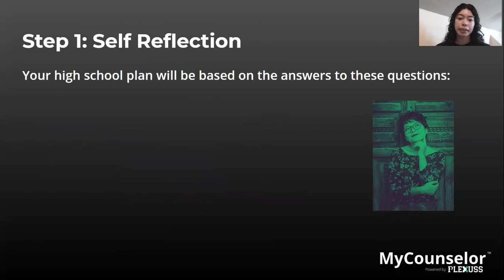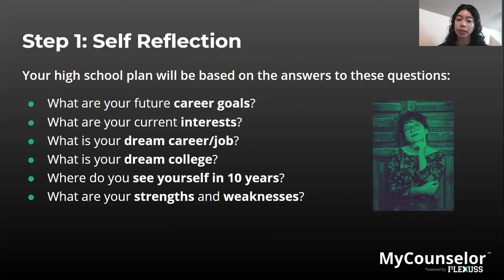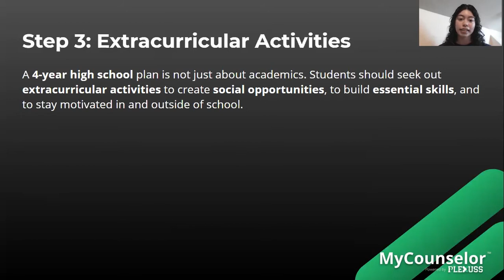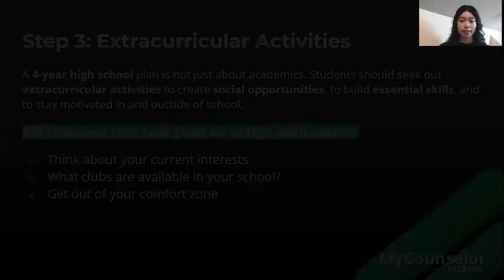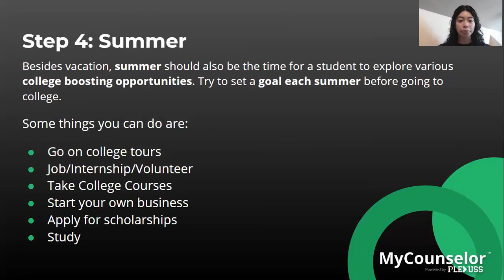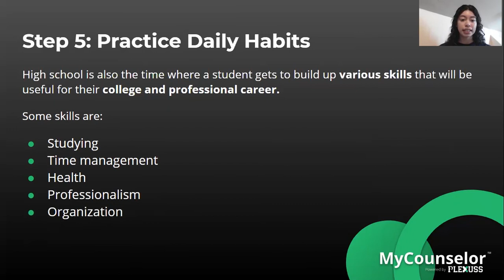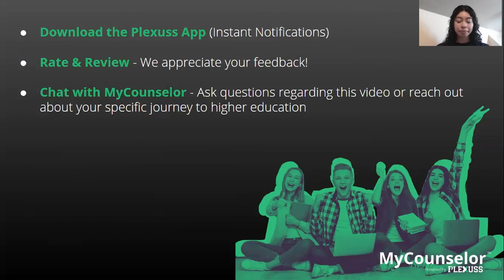Workshop: Creating Your 4 year High school Plan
Check out our tutoring and college advising service Plexuss Prime where you can receive unlimited 1:1 online tutoring for the affordable price of $9.95 a month. Click on this link to start your FREE 7-day trial